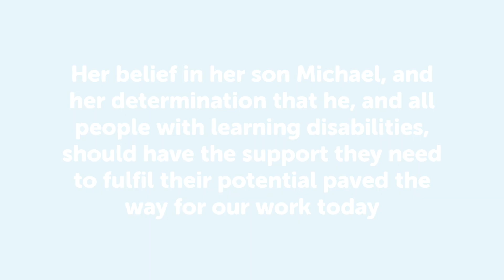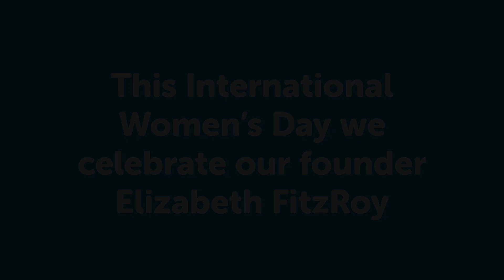Happy International Women's Day!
Happy internationalwomensday! Today we celebrate our founder, Elizabeth FitzRoy, who had the vision and the determination to fight for her son, and all people with learning disabilities, to have the support to help them thrive 💜 Because of her, FitzRoy is here today supporting more than 900 people, with our staff living and breathing our values 👏